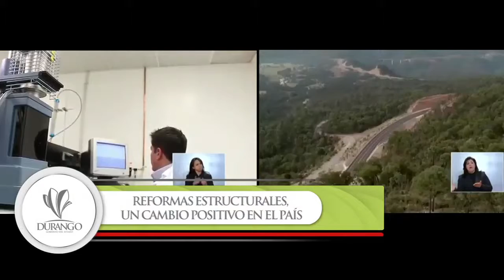SEGUNDO INFORME DE GOBIERNO DE ENRIQUE PENŽA NIETO